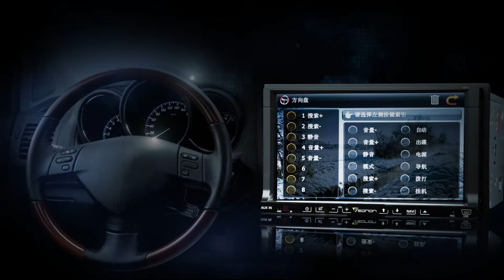Eonon G2226DE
Eonon G2226DE: 2 DIN Autoradio met Navigatie, Digitale TV, USB/SD/AUX input